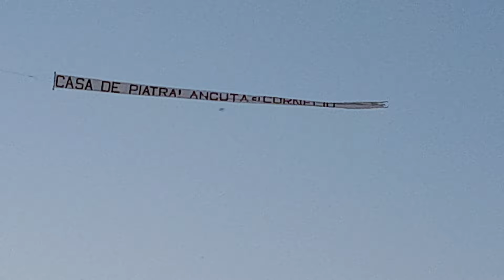Nunta Corneliu Olar - avion cu mesaj